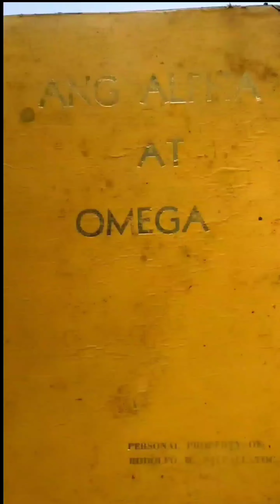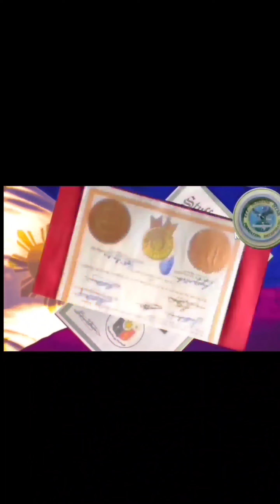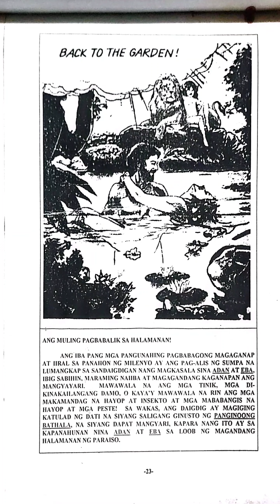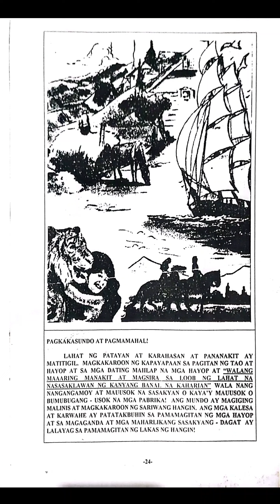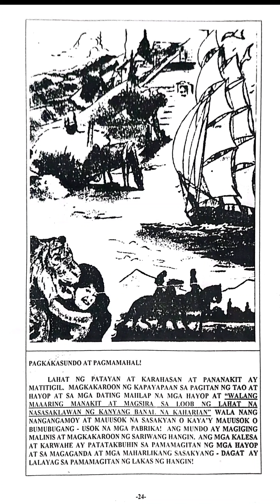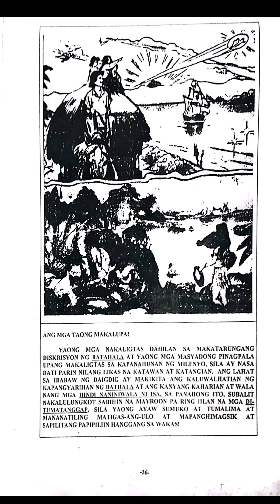Amazing Facts | FINALE ng Mundo Ano Ang Mangyayari? ALPHA at OMEGA 777 Morning Star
amazing Facts playlist MARCOS ILL GOTTEN WEALTH:Amazing Facts || Prophets... ohh MY God it's My First Time.. Kingdom of Maharlika 777 morning star